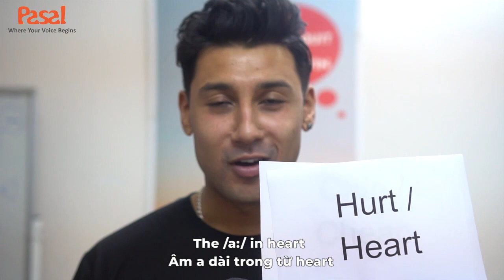THỬ THÁCH XẾP HÀNG PHÁT ÂM PASAL QUAY TRỞ LẠI VÀ LỢI HẠI HƠN XƯA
Bạn có tự tin với phát âm của mình? Lần này Pasal mời các bạn sinh viên đọc thử những từ cực quen thuộc cho một anh chàng người Anh nghe. Và cái kết là...